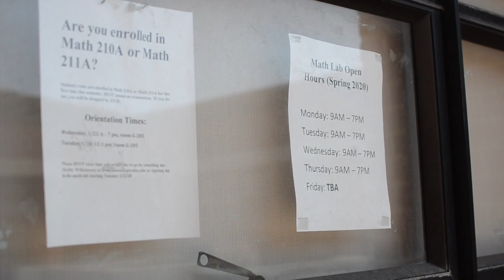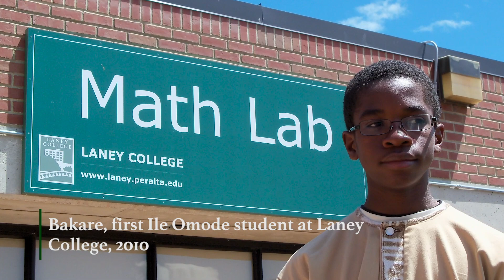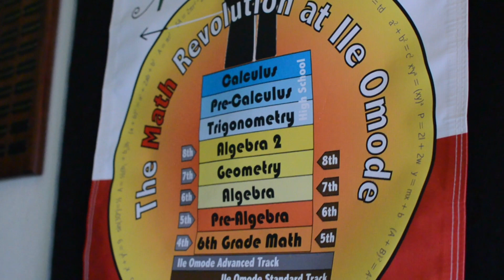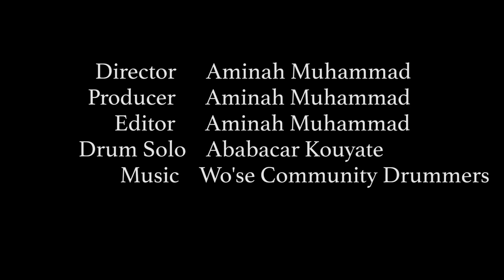First Chance U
First Chance U - The story of how Ile Omode started a college program for 8th graders in Advanced Algebra